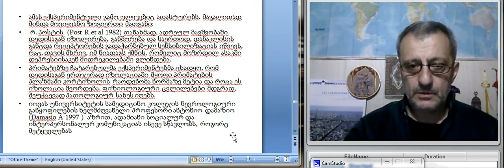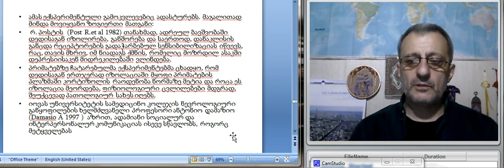კორინთელი- ჯგუფური მუშაობა 11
რეზო კორინთელი, ჯგუფური მუშაობა